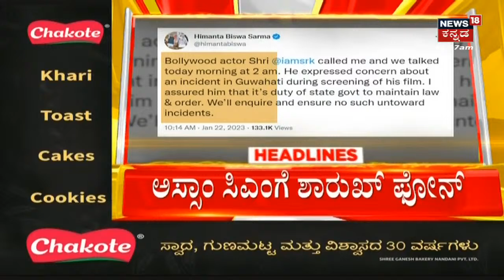12PM Headlines | ಮತ್ತೆ ಸರ್ಕಾರದ ವಿರುದ್ಧ ಸಿಡಿದೆದ್ದ ಸಾರಿಗೆ ನೌಕರರು | News18 Kannada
12PM Headlines | ಮತ್ತೆ ಸರ್ಕಾರದ ವಿರುದ್ಧ ಸಿಡಿದೆದ್ದ ಸಾರಿಗೆ ನೌಕರರು | News18 Kannada

LIVE: News18 Kannada | Siddaramaiah Vs Bommai | HD Kumaraswamy | Karnataka Politics | Kannada News Live